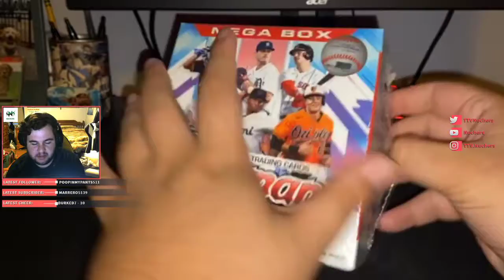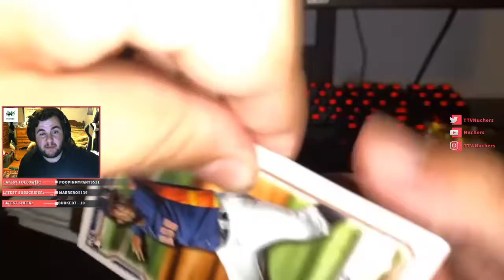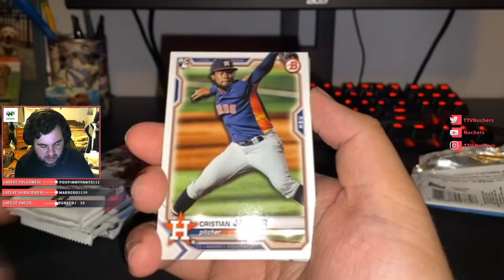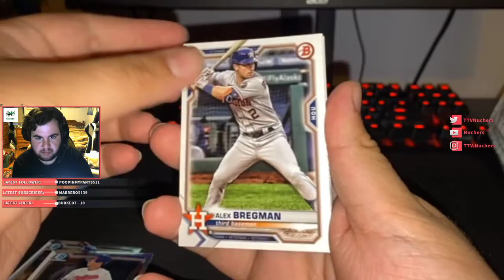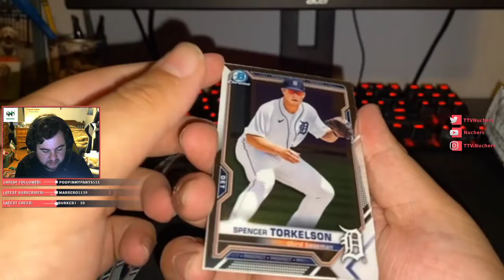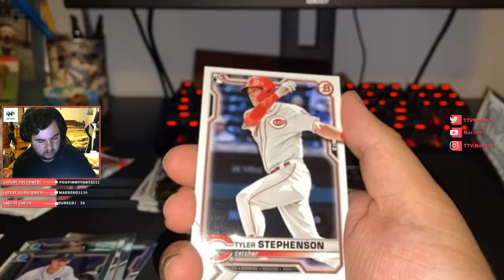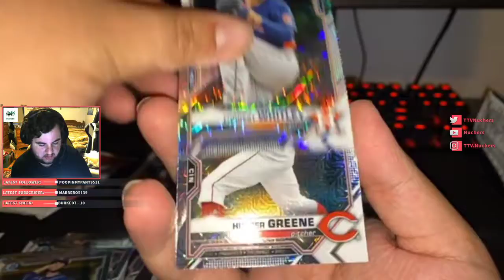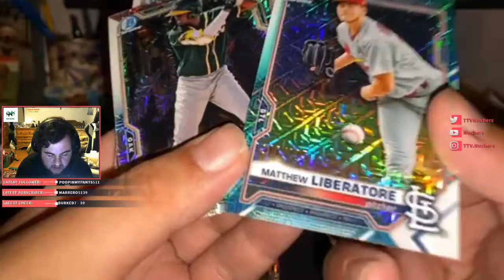2021 Bowman Baseball Mega Box Opening!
Be sure to follow the socials!
Also feel free to join the Nuchers discord community!